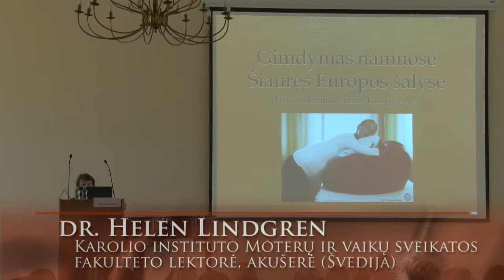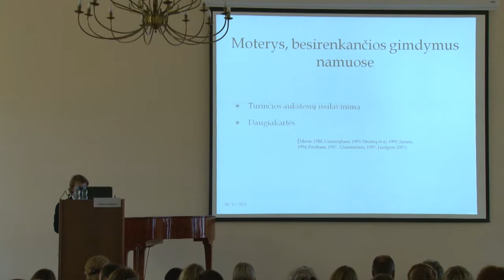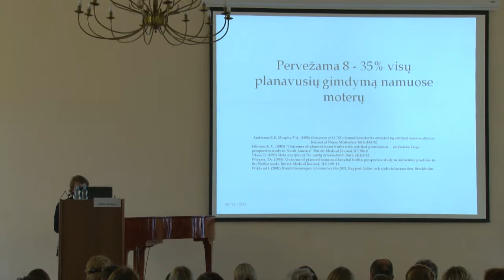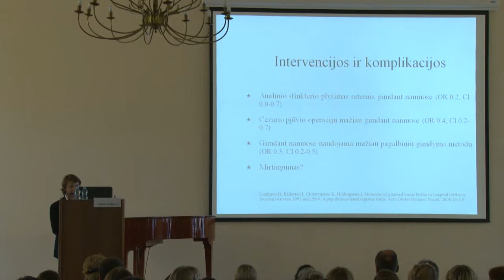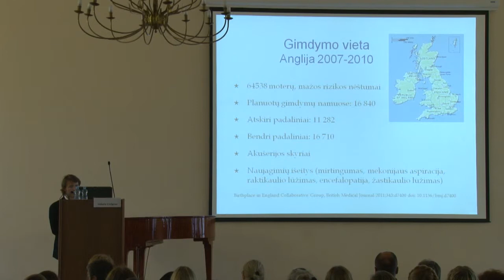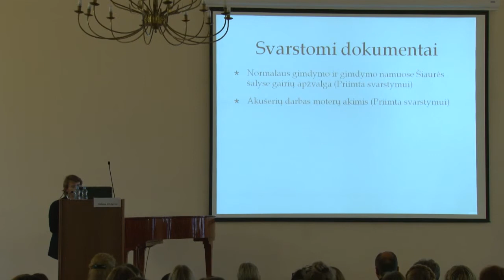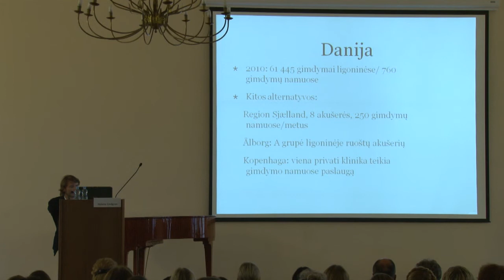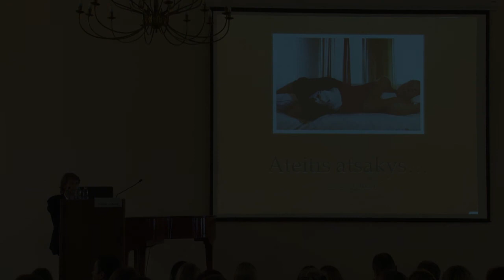Gimdymo modeliai: galimybės ir teisė rinktis PART 4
dr. Helen Lindgren pranešimas internetu - „Gimdymai ne ligoninėje: Šiaurės šalių patirtis", Karolio instituto (Karolinska Institutet) Moterų ir vaikų sveikatos fakulteto lektorė, akušerė (Švedija)

Tarptautinė konferencija vyko 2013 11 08 Lietuvos mokslų akademijoje, Gedimino pr. 3 Vilniuje.